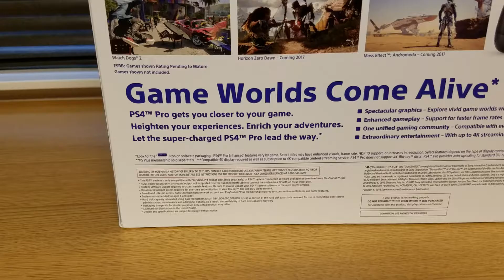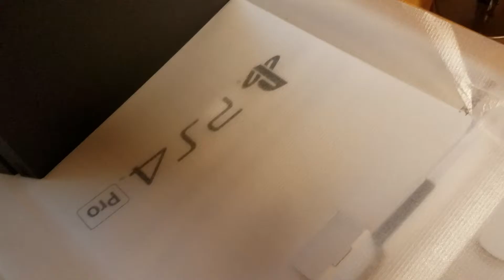PS4 Pro Unboxing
So I decided to make this quick. So I dont waste a lot of your time and so I can set this thing up.